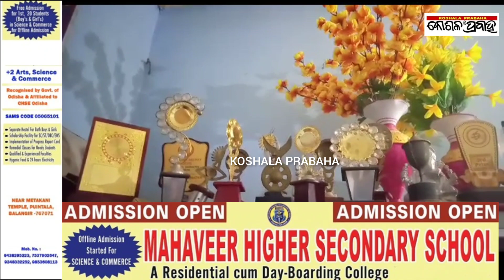ନିଟ୍‌ ପରୀକ୍ଷାରେ ସଫଳତା ହାସଲ କଲେ ଟିଟିଲାଗଡର ନିହାର ରଞ୍ଜନ ବେହେରା/@koshalaprabaha2399